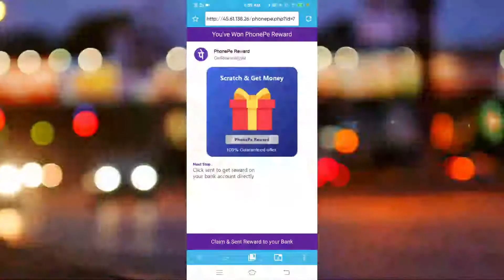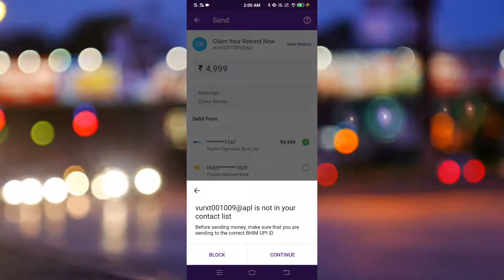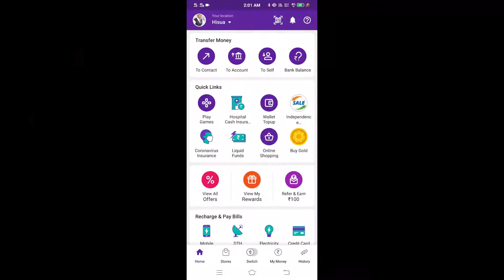Phone पे GPey और Paytm Account को कैसे Secure कर सकते हो | Cyber Scam in India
अपने @phone पे  account को कैसे secure कर सकते हो ,
@G Pey  account को कैसे secure कर सकते हो ,
 paytm account को कैसे secure कर सकते हो ,
how to secure my phonepe account,phone पे account को कैसे secure कर सकते हो, GPey account को कैसे secure कर सकते हो,paytm account को कैसे secure कर सकते हो,Secure my Paytm Account, PaytmBank account,How to Protect my account from hackers